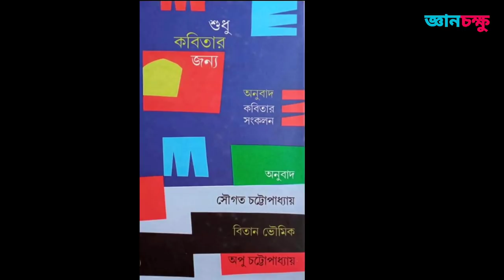সৌমিত্র চ্যাটার্জির ছেলে সৌগত চ্যাটার্জির জীবনের কথা॥Soumitra Chatterjee Son Sougata Chatterjee.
Soumitra Chatterjee's two sons Sougata and daughter Paulmi. In this video we discuss Soumitra Chatterjee's son Sougata.
1.soumitra chatterjee
2.soumitra chatterjee bengali movie
3.soumitra chatterjee son
4.soumitra chatterjee kobita
4.pather dabi bengali full movie

          আমাদের চ্যানেলের গুরুত্বপূর্ণ কিছু ভিডিও

You can shere your ideas in coment box

Copy Right Background Credited By:-